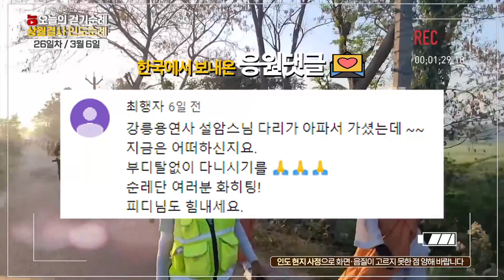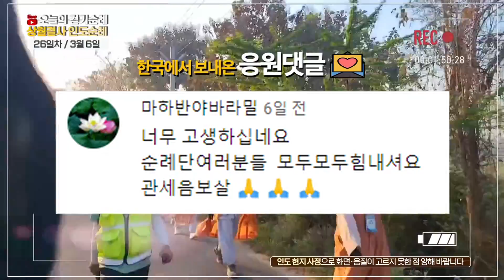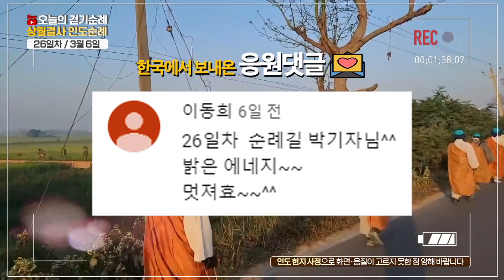[상월결사브이로그⑬] 결국 터져서 테이프로 감싼 신발, 중요한 건 꺾이지 않는 마음!!!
[📍상월결사브이로그 26일차]
일정 : 3월 6일 26일차
루트 : 고팔간지-칼라스쿨와-쉬브라지푸르-람푸르-두바울리야

1990년 5월 1일 지상파라디오방송 개국
2008년 불교전문 BBSTV 개국